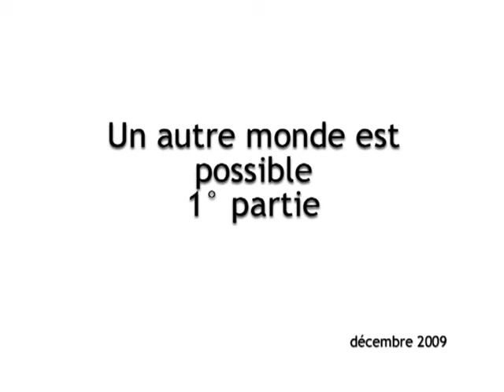Introduction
En 11 petites vidéos, Olivier Bonfond et Eric Toussaint répondent à une série de questions afin de donner une vision d’ensemble sur la problématique de la dette publique des pays du Sud

NB : Ces vidéos ont été réalisées dans le cadre de la formation infocycle de la CTB et publiées la première fois le 20 août 2012.